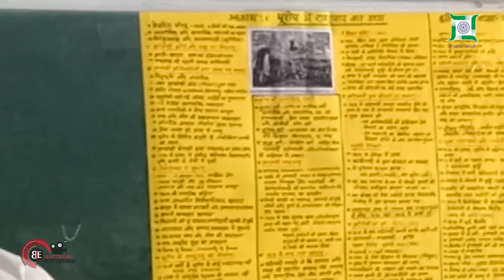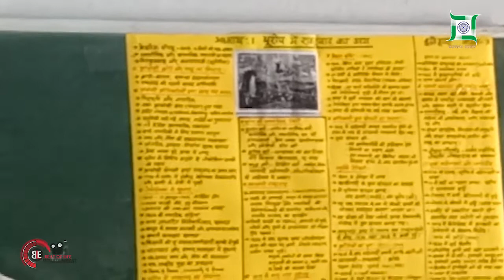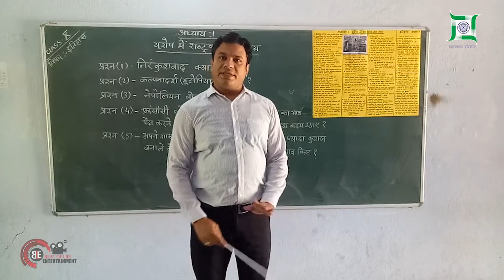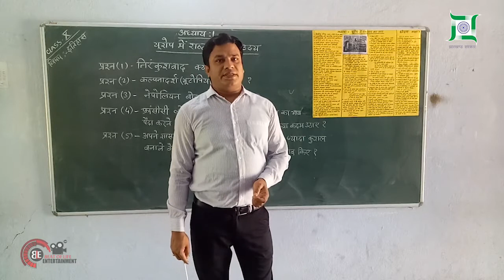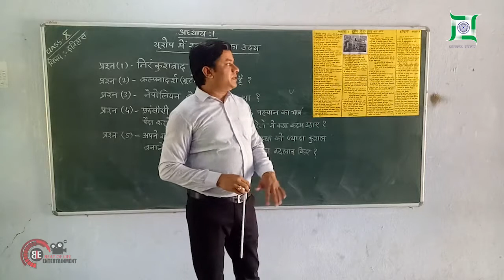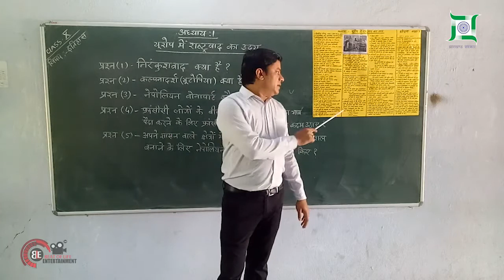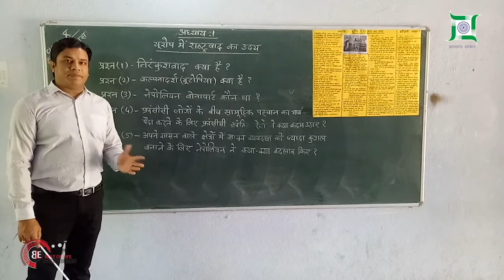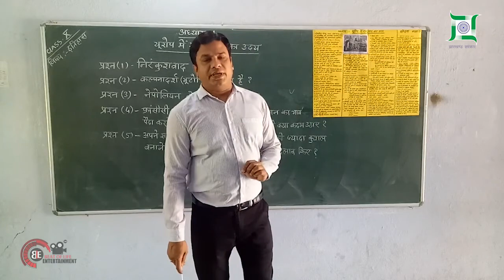यूरोप में राष्ट्रवाद का उदय class 10 chapter 1The rise of Nationalis in europe.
यूरोप में राष्ट्रवाद का उदय  class 10 chapter 1| The rise of Nationalis in europe.